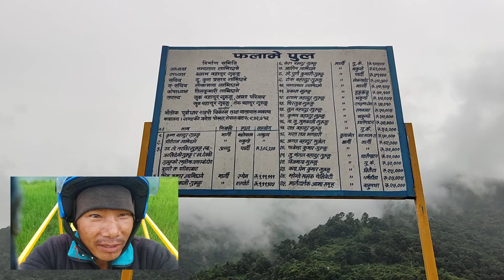Heaven of pokhara nepal. पोखरा घुमघाम Dhanbir Pyasi Magar. the bridge of viral pame.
👉 नमस्कार ! सम्पूर्ण नेपाली आमाबुबा दाजुभाई तथा दिदीबहिनीको अपार माया प्रेमलाई आत्मा साथ गर्दै फेरी अर्को EXCLUSIVE भिडियो  लिएर आएका छु !

हामी समाजमा, देशमा घटेका बिभिन्न घटनाहरुलाई सत्य र निस्पक्क्ष ढंगले तपाइँ सामु ल्याउने छौ साथै विभिन्न कलाकारहरु संगको रोचक सम्बाद हेर्नको लागि कृपया हाम्रो च्यानल Dhanbir Pyasi Magar लाई SUBSCRIBE गर्न नभुल्न होला !! आशा छ हामीलाई माया र साथ सधैब दिनु हुनेछ, यदि हाम्रो सिर्जनाहरु मन परे भिडियोलाई Like, Comment, Share गरि अमुल्य सहयोग गरि दिनु हुन हामी हार्दिक अनुरोध गर्दछौ |  ** जय गीत जय संगीत ** जय नेपाल ! धन्यवाद !!!

''हजार माइलको यात्रा एक कदमबाट सुरु हुन्छ, जबसम्म पहिलो कदम चाल्नुहुन्न, तपाई कहिँ पुग्नु हुन्न"

READ: FEEL FREE TO DOWNLOAD AND POST ANY OF OUR VIDEOS ON YOUR YOUTUBE ACCOUNT OR ANY OTHER PLACE. YOU DO NOT NEED TO CREDIT US (CREDIT IS WELCOMED THOUGH) YOU MAY ALSO MONETIZE THEM IF YOU WISH.

                       ►►►►►►►© Dhanbir Pyasi Magar◄◄◄◄◄◄◄